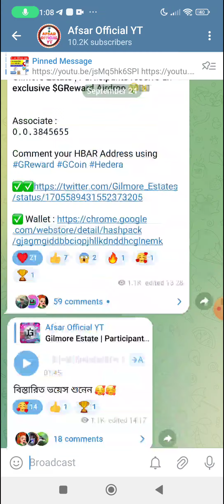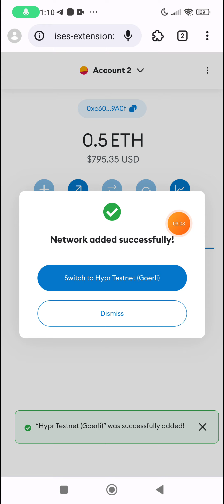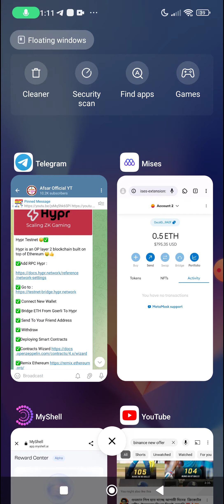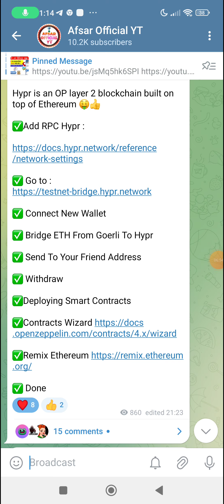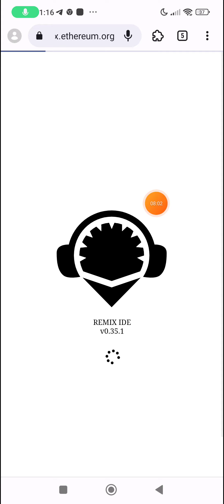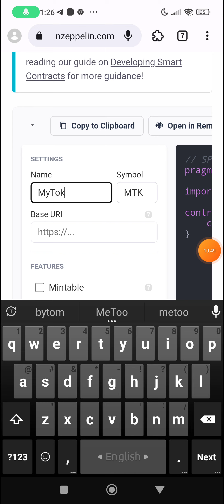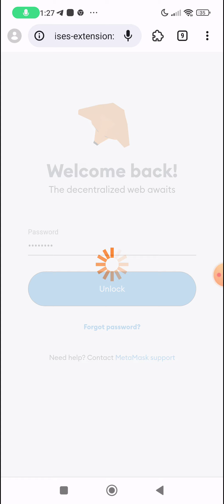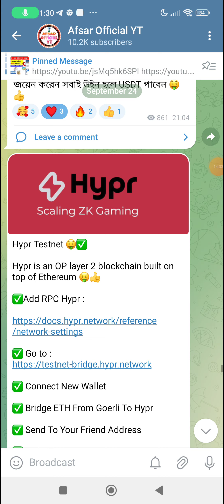New Testnet Offer 2023।। Hypr Testnet Network Offer।। কিভাবে Testnet Offer কাজ করবেন A To Z